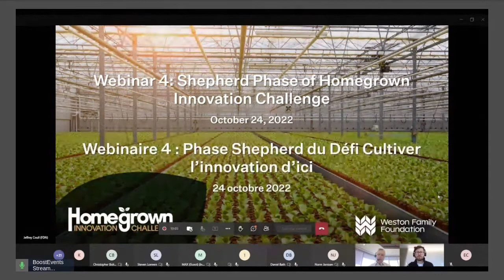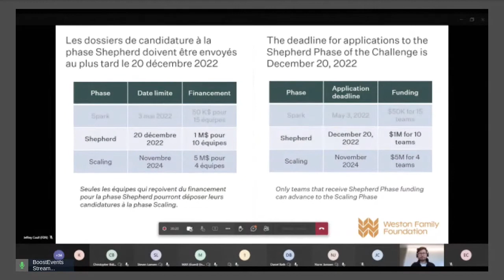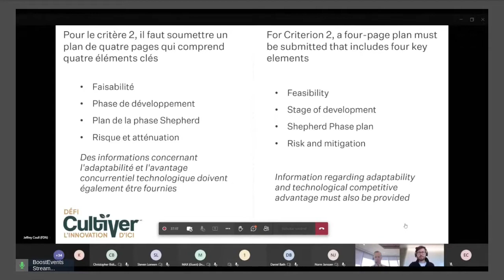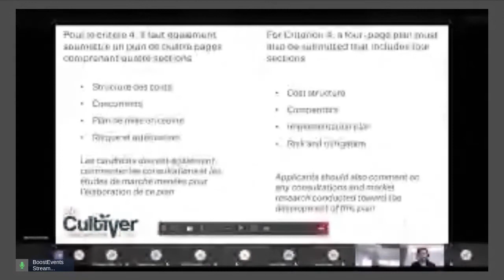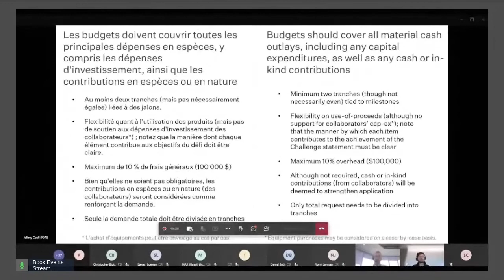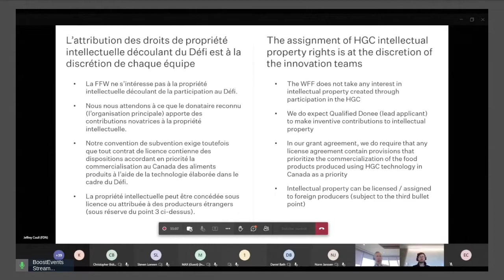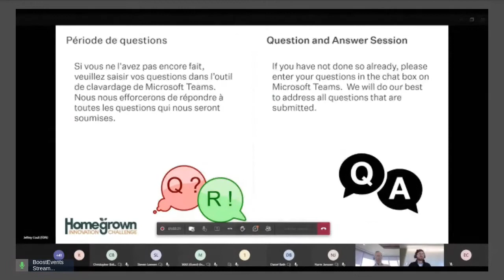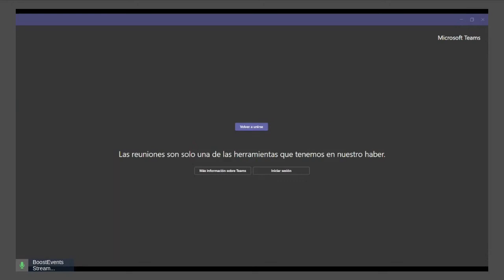Défi Cultiver l'innovation d'ici webinaire 4 - 24 octobre 2022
Écoutez le Dr Jeffrey Coull et le Dr Lukasz Aleksandrowicz parler des critères d'admissibilité et répondre aux questions sur le Défi Cultiver l'innovation d'ici.  Audio en français grâce à des traducteurs simultanés. Pour plus d'informations, visitez le site Web du Défi